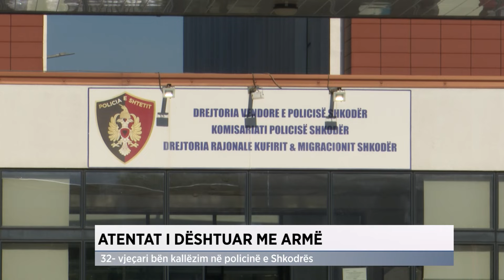Atentat i dështuar me armë